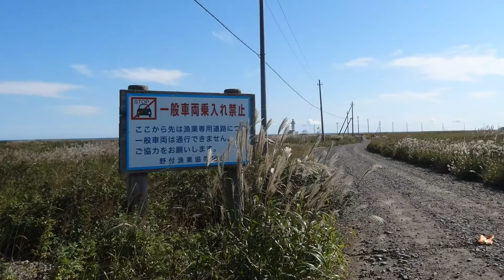【On-board drive】野付半島終点まで北海道道950号野付風蓮公園線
全長約２６kmの日本最大の砂の半島、砂嘴（さし）です。終点からは、
砂利道で歩いて先へ行けます。